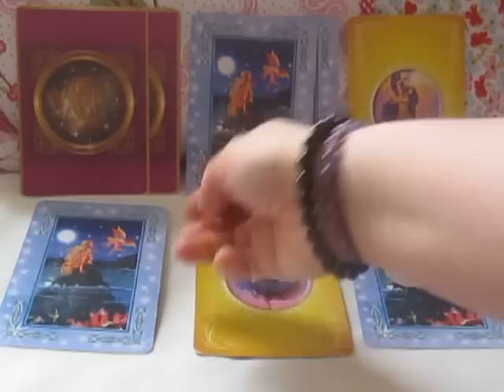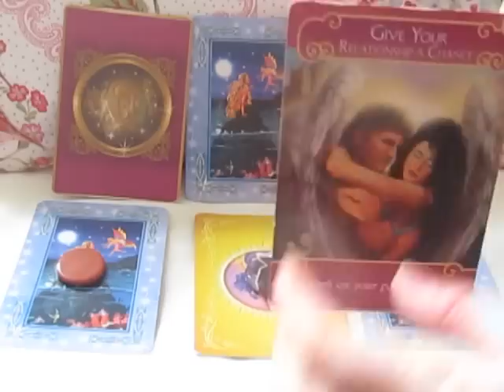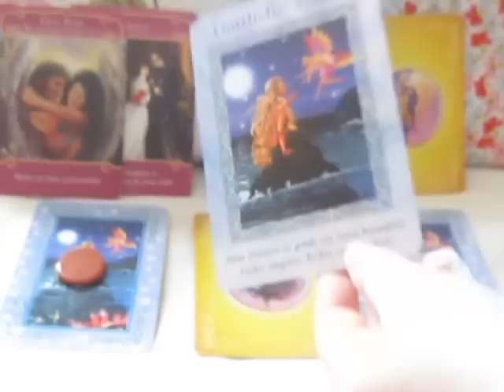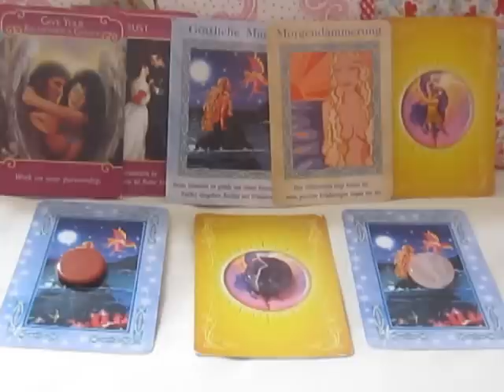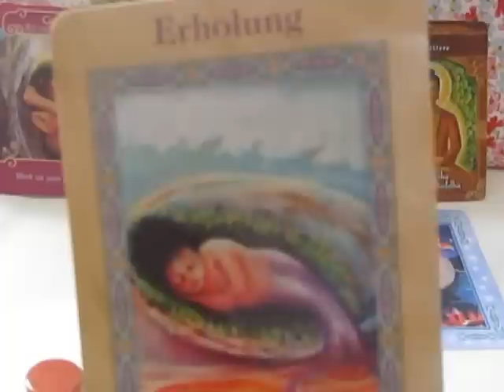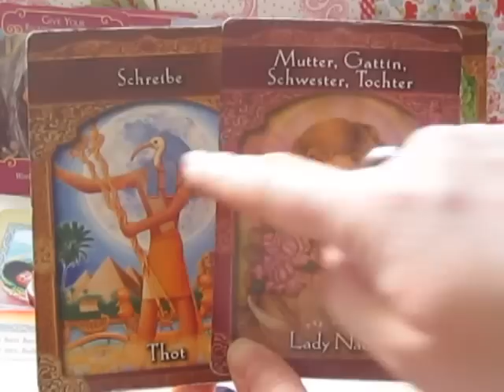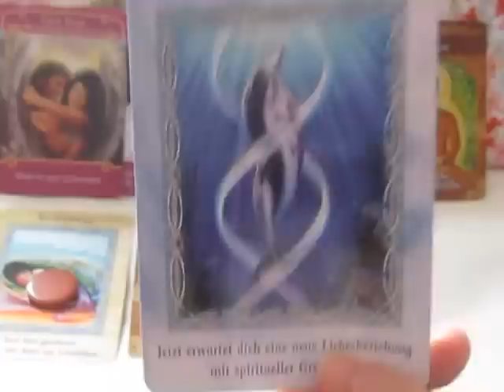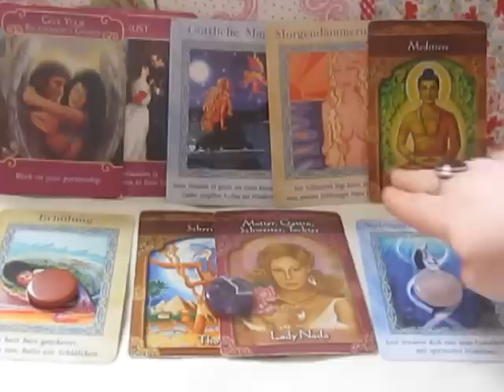Engel Orakel der Liebe vom 17. bis 24. April 2013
In dieser Liebeswoche geht es darum, an unseren Liebesbeziehungen und neuen Flirtkontakten zu arbeiten. Esist wichtig, Vertrauen zu haben, dass alles gut ist, so wie es jetzt ist. Unsere Beziehungen sind umgeben von göttlicher Magie...

Für eure individuellen Engelbotschaften wählt bitte aus den folgenden Edelsteinen:
rotbrauner Carneol
violetter Amethyst
rosa Rosenquartz

Channeling:
Über 5D Energien und Beziehungen

Kartendecks:
Romance Angels
Orakel der Meerjungfrauen und Delfine
Orakel der Aufgestiegenen Meister
(alle von Doreen Virtue)